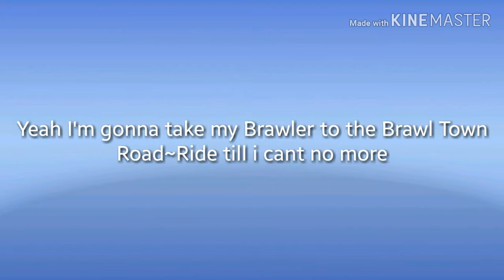4 SUBS SPECIAL THX XD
Thank my friend